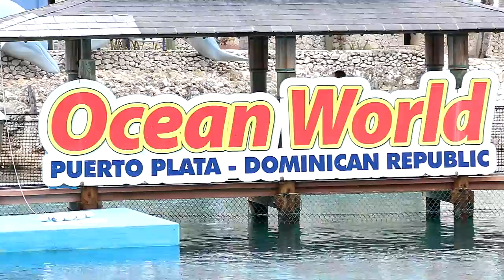OCEAN WORLD en puerto plata RD , Sencillamente extraordinadio